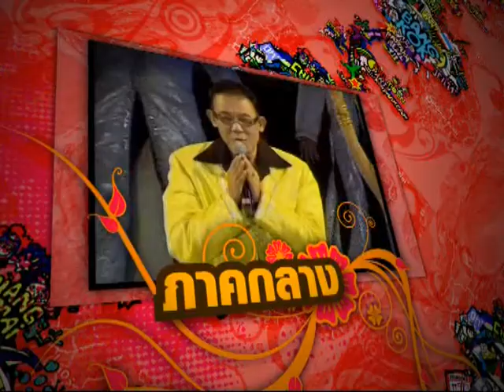จิ้มจุ่มหม้อเบ้อเร่อ สาขาตลาดน้ำสำเพ็ง 2 ด้นสยาม 13 09 59